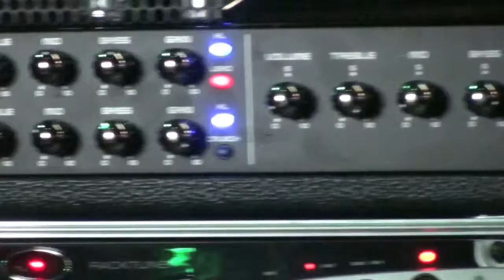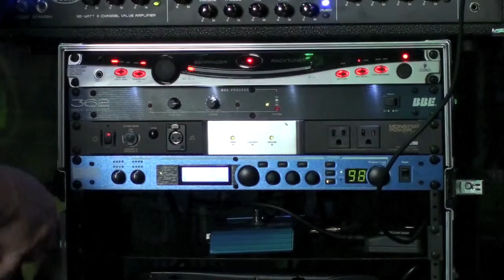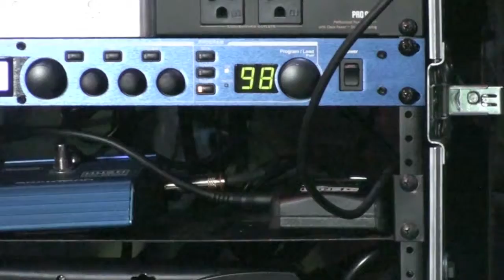What it takes series Part 1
Interview with Lead Guitar player/Vocals Kevin Staley with MotorbreatH about what it takes! To become a successful Guitar player for the best Tribute band in the world for Metallica.

Kevin Staley Vocals/Guitar for MotorbreatH

Music Video Productions
Bring life to you music with Eric Salas Productions